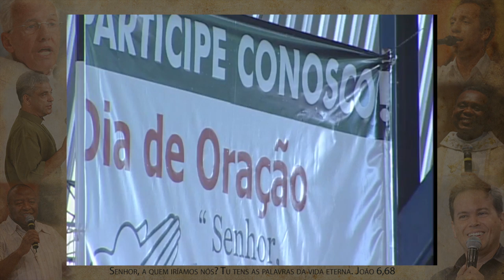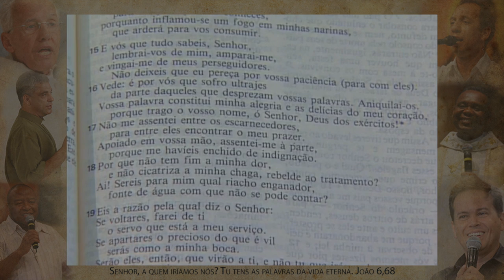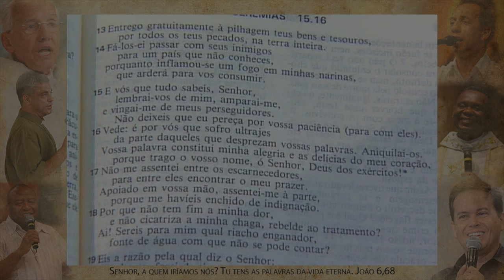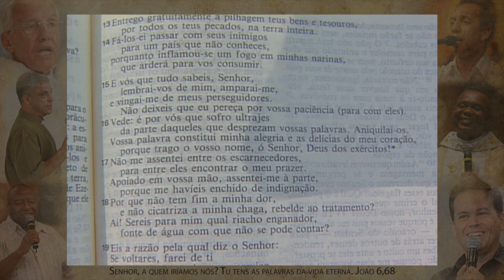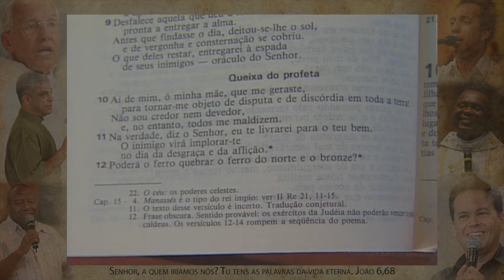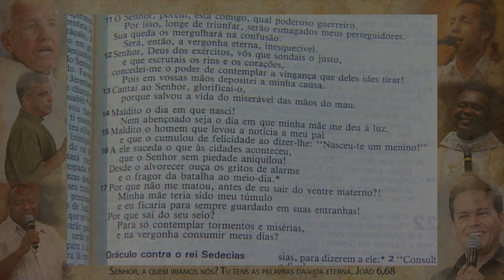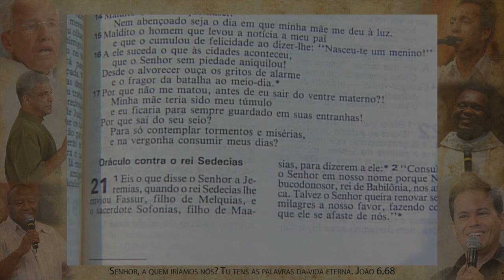Amparai-me Senhor - Monsenhor Jonas Abib (24/10/04)